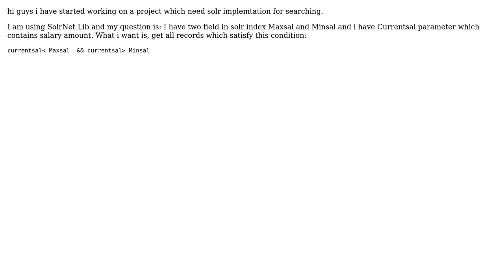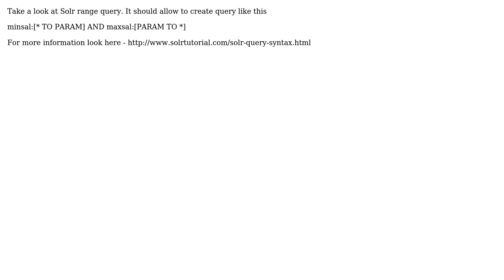SolrNet query to get records between to fields value (2 Solutions!!)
SolrNet query to get records between to fields value

With thanks & praise to God, and with thanks to the many people who have made this project possible! | Content (except music & images) licensed under CC BY-SA | Music | Images & others | With thanks to user Praveen Rawat user Mysterion and the Stack Exchange Network Trademarks are property of their respective owners. You are responsible for your own actions.